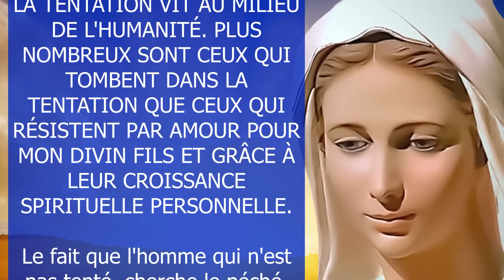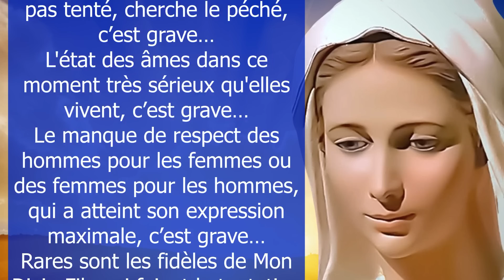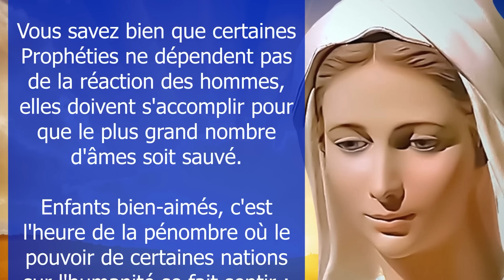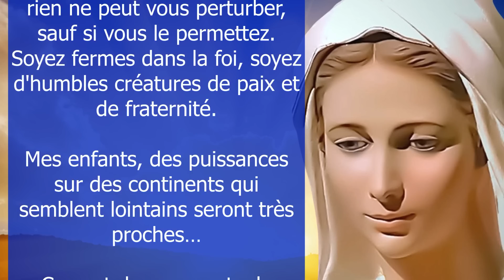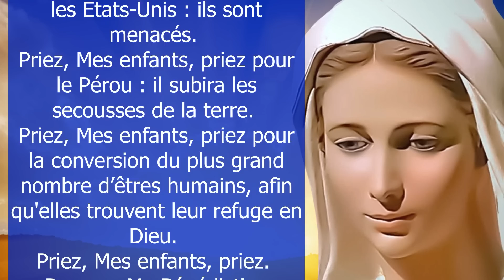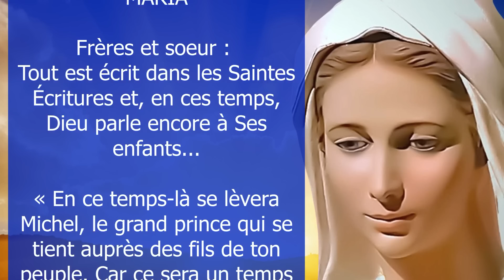✨ C'EST L'HEURE de la PÉNOMBRE ! ✨ Message de la Vierge Marie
Message de la Vierge Marie à Luz de Maria de Bonilla le 14 février 2023

Merci